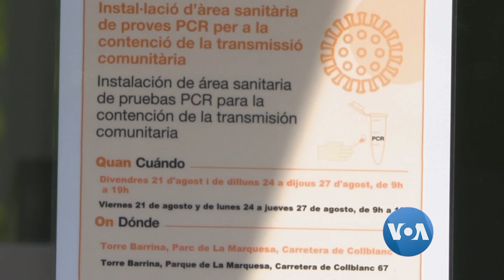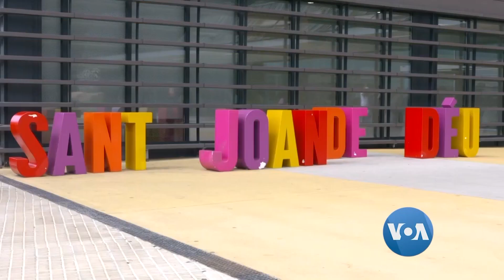စပိန္မွာေက်ာင္းေတြျပန္ဖြင့္ေရး ခက္ခက္ခဲခဲဆုံးျဖတ္ေနရ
အရင္က ေရာဂါကူးစက္မႈေတြ အႀကီးအက်ယ္ျဖစ္ပြားခဲ့ဖူးတဲ့ စပိန္ႏိုင္ငံမွာ ကို႐ိုနာဗိုင္းရပ္စ္ ကူးစက္မႈေတြ ျပန္တိုးလာေနပါတယ္။ တခ်ိန္တည္းမွာလည္း ေက်ာင္းေတြကို ျပန္ဖြင့္ဖို႔ ျပင္ဆင္ေနတဲ့အတြက္ ခက္ခဲတဲ့ေ႐ြးခ်ယ္မႈနဲ႔ ရင္ဆိုင္ေနရတဲ့အေၾကာင္း Alfonso Beato သတင္းေပးပို႔ထားတာကို က်ေနာ္ ၿငိမ္းခ်မ္းက ေျပာျပေပးပါ့မယ္။